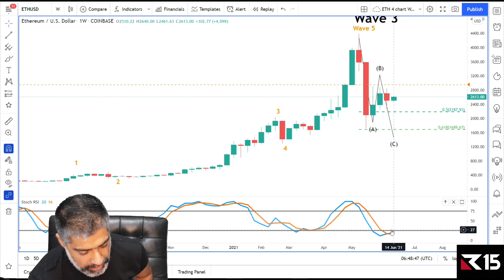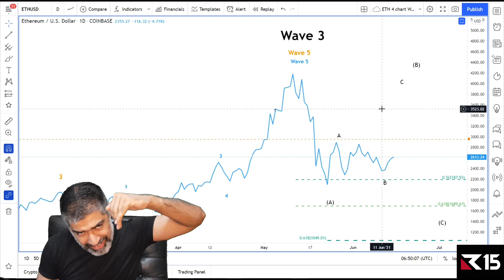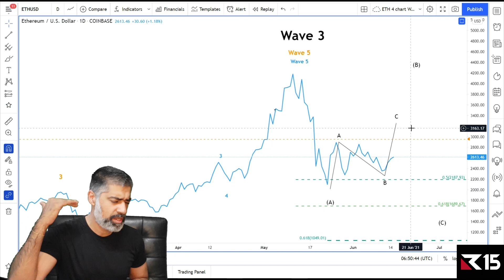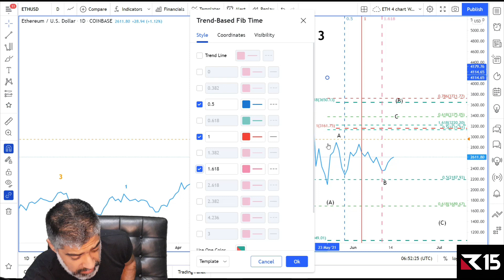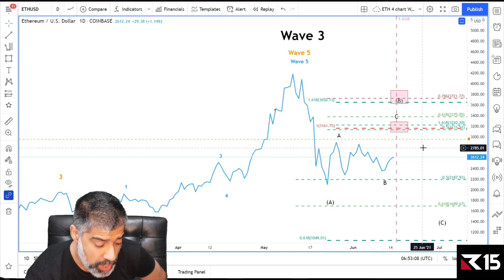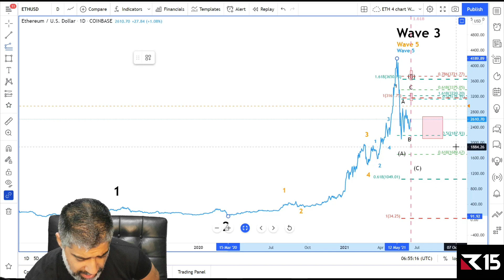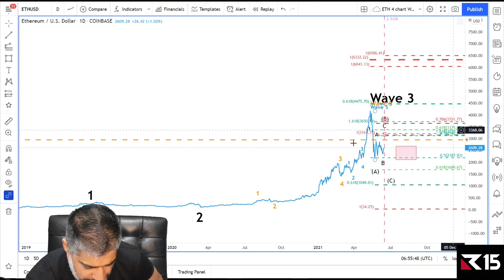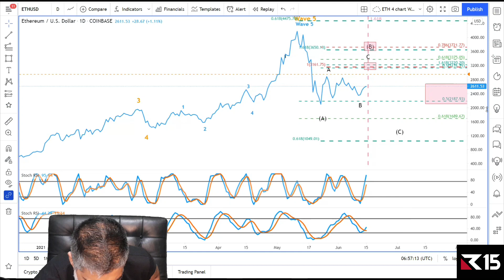Is Ethereum likely to hit $10,000 in this Bull Run???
Rightly so, there is alot of hype surrounding Ethereum, but is there much substance? In this video I use Elliott Wave and Fibonacci to show you what Price Ethereum can achieve in 2021

0:00 Intro
1:14 ABC Correction
2:00 Ethereum's Momentum
4:03 How will Ethereum unfold short term
8:03 The Big 2021 Picture
11:00 Outro

Learn and understand how you can see the patterns of the markets in a logical and objective manner to help you maximise your returns